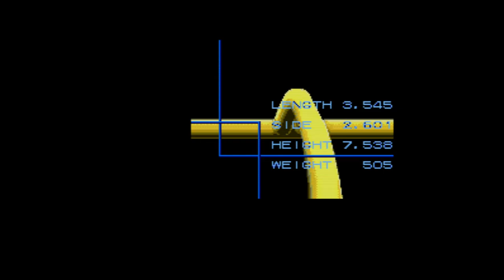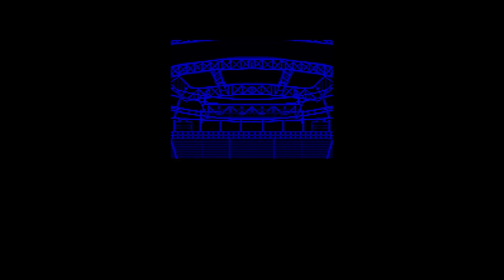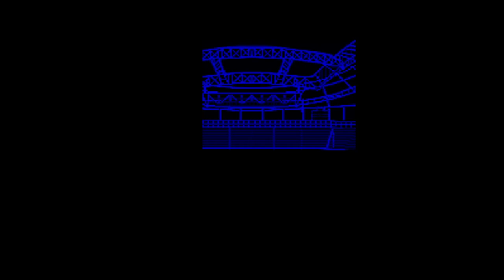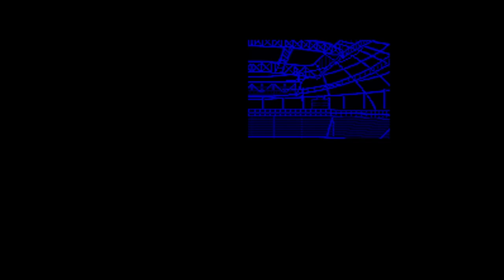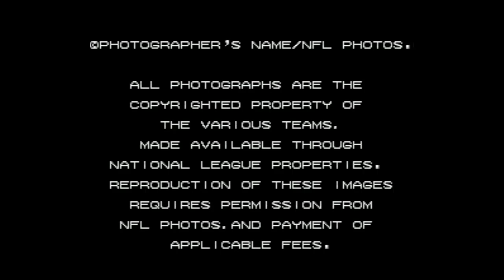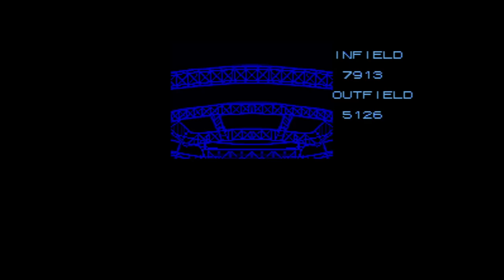Tecmo Super Bowl III - Final Edition - Super Nintendo Entertainment System - Intro & Title Screen